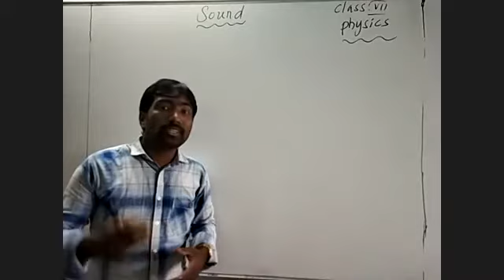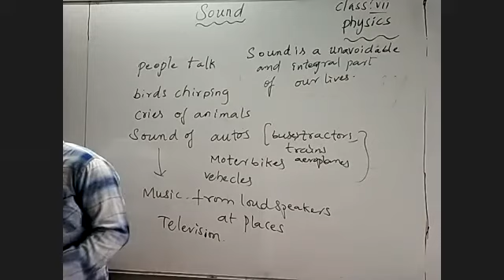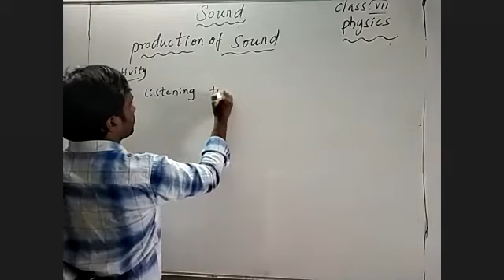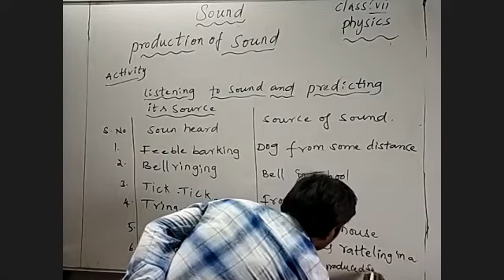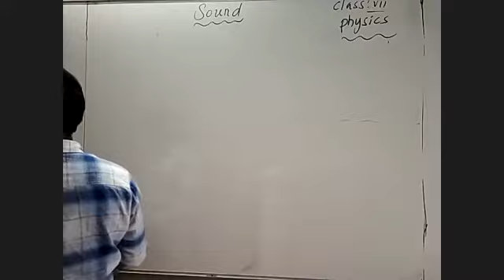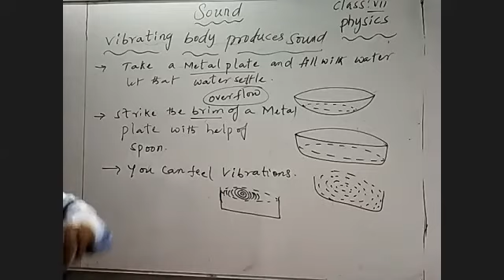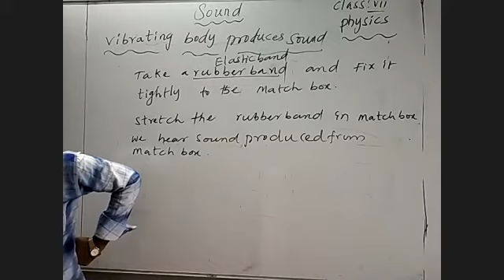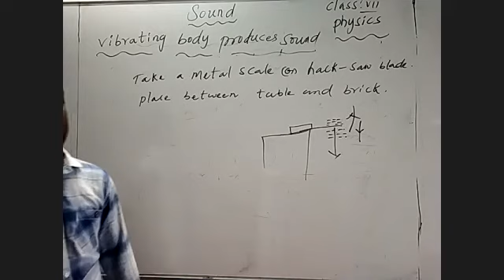sound 7th physics 03-07-20